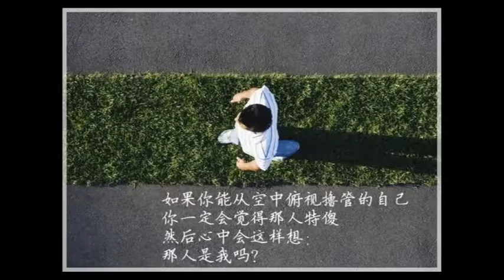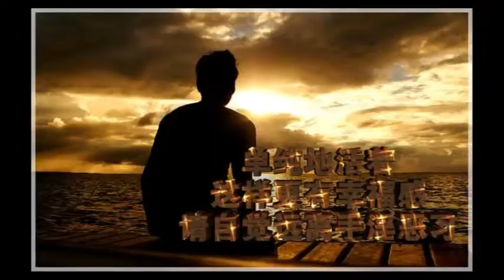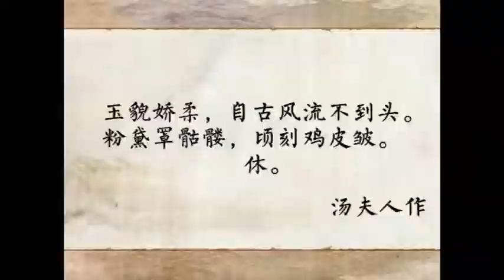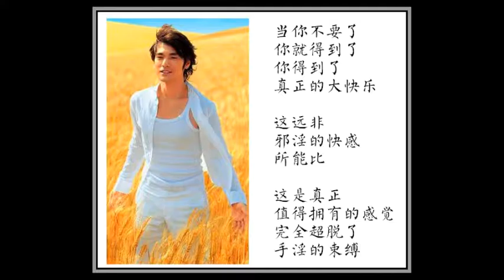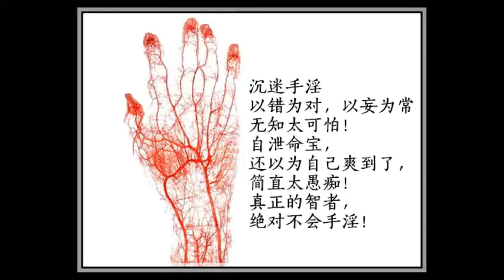被手淫害慘，背金剛經戒邪淫，重新找回健康、脫胎換骨！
作者：佚名

　　末學是在2015年先後與心經、金剛經結緣。心經在2015年初就已經背誦下來，並至今每日背誦。2016年4月份初金剛經可以整篇背誦下來。自2015年11月份以來，心經早晚各背誦9遍，金剛經自2015年8月份開始每日至少誦三遍。現在是自己每日心經18遍，金剛經3遍必誦。末學是一個邪淫思想嚴重，有著二十余年的手淫史的人。是一罪障深重之人。

未結緣佛法之前，因陷於手淫而不能自拔，導致身體健康素質差。睡覺磨牙、做惡夢、鬼壓床、口氣重、手腳冰涼、脫發等等，性格孤僻，特自卑，脾氣暴躁，做事優柔寡斷，拖沓，缺乏勇氣等等。手淫與意淫相互影響，導致自己神思恍惚，因此而造下了邪淫重罪。邪淫最損福報，因邪淫，多次公考落榜，對此感觸甚深。(當然未遇佛法之前，壓根不懂邪淫有如此深害)。有幸值遇佛法，看了上百余篇因果事例。就決心戒除手淫。要戒手淫，必須從戒除意淫上下功夫。

自持誦心經、金剛經以來，心清淨許多，不再被邪淫思想牽引和迷惑，也極少產生邪淫思想，即使偶有，也能及時覺知。不再做惡夢，不再有鬼壓身，身體漸漸好轉. 由一開始誦經時的妄念紛飛，被妄念所牽引，口在誦經，心卻跟著妄念打轉，轉為現在誦經時妄念很少，妄念一出現能及時覺知回到當下。自己越來受心經、金剛經兩部空性寶典加持，自身情況漸漸好轉。此生持誦心經、金剛經，以清淨身心，掃除累身罪障.

　　另外，自持誦，心經、金剛經以來本人耳垂比之前厚實了。感恩佛菩薩，佛經加持。自己背誦金剛經的竅門：一開始讀誦，就是通誦，在讀誦過程中，不去念第幾品。自發心要持誦金剛經時起，就堅持日誦三遍。差不到誦五百余遍時，對經文很熟悉了，這時發心背誦金剛經，為了給自己信心，在弘化社請了一本金剛經持驗錄來讀，對金剛經恭敬讀一遍後，對背誦金剛經的信心倍增。為了便於背誦，在弘化社請背誦版金剛經，該版本將金剛經經文重復出現的用同一種顏色標記，如：須菩提，於意云何、爾時，須菩提、須菩提白佛言，如我解佛所說義。

將經文容易混淆的之處，如：若人滿三千大千世界七寶，以用布施、以七寶滿爾所恆河數三千大千世界，以用布施、以恆河沙等身命布施、若三千大千世界中，所有諸須彌山王，如是等七寶聚，有人持用布施。用同顏色標記以便記憶。用此版本我真正用心，不到一個月時間就背下來了。

排版固定下來後，在背誦時基本上知道經文在什麼位置，背誦時中斷了，可及時用眼睛看一下你熟悉的那段經文位置，接著繼續背，如此反復幾次，便可順當背下。當然這一切是建立我熟讀經文的基礎上。針對十四品，十七品經文長且容易混淆，我是采用讀幾遍再手抄寫，抄寫後再試著背下來，有好幾天時間我就專攻這兩品。這兩品背下來後，感覺越過一個大障礙，余下的三十品，每品經文短，容易背誦。

　　以上是我背誦金剛經的一點適合自己的小門道，因為每個人的法緣和福德因緣不同，背誦經文方法門道，背下來經文的時間長短會有差別。但最重要的是決心和信心。希望此文對大家有些許利益。

　　南無本師釋迦牟尼佛，南無阿彌陀佛，南無觀世音菩薩，南無地藏王菩薩!